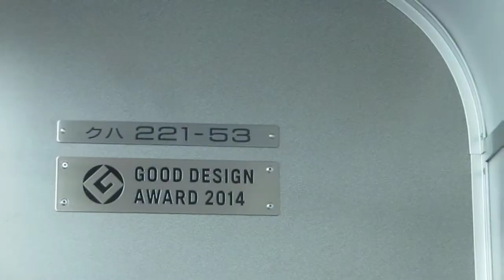JR西日本 221系リニューアル車 GOOD DESIGN AWARD 2014 グッドデザイン賞2014 普通 野洲行き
JR西日本
221系リニューアル車 GOOD DESIGN AWARD 2014
グッドデザイン賞2014
1990年（第30回）の鉄道友の会ローレル賞　受賞車
普通 野洲行き